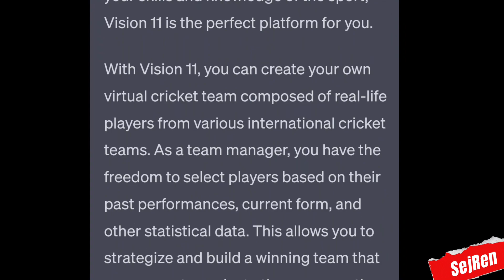List Marvel Movies by release date | Coming soon Avengers Movie | upcoming Marvel Movie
upcoming marvel movies 2023 tamil.

💥Refer Code: CHAUH8175450